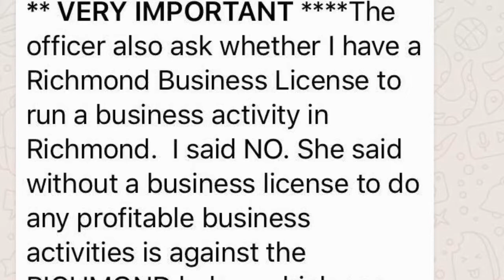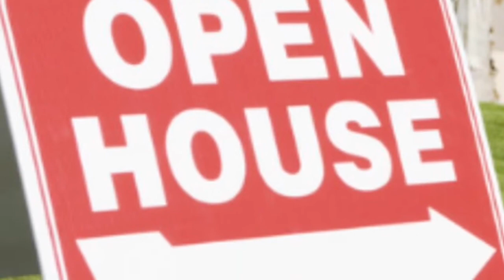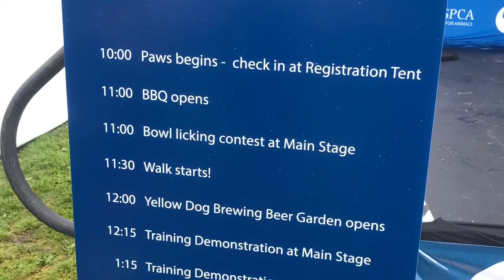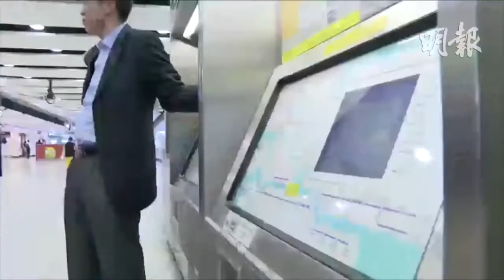明報溫哥華530新聞（9月9日）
1.　Open House招牌違反附例被沒收
2.　奧本海默公園無家可歸者在溫市府大樓設帳篷
3.　列市怪司機　機場大道「逆向行駛」